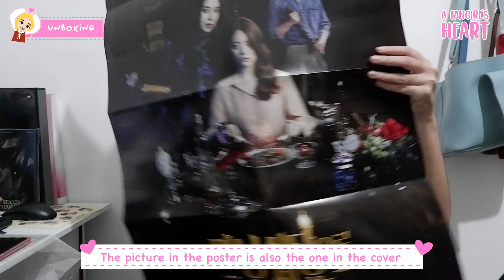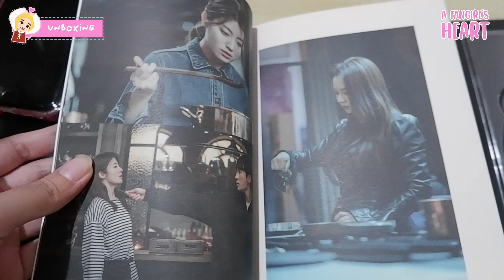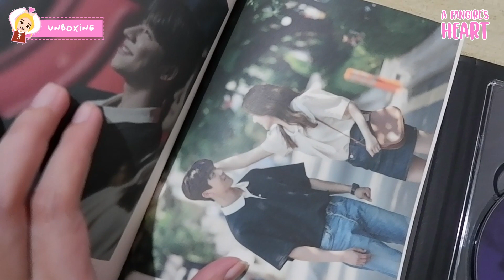UNBOXING || THE WITCH'S DINER OST ALBUM (SONG JIHYO, NAM JI HYUN, CHAE JONG HYEOP)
UNBOXING || THE WITCH'S DINER OST ALBUM (SONG JIHYO, NAM JI HYUN, CHAE JONG HYEOP). For this video, I just unboxed a K-Drama OST album. Yes. I'm very excited to receive this because of Chae Jong Hyeop's photocard. lol. Anyway, who here has watched this K-Drama?

-- FANGIRL WITH ME! --